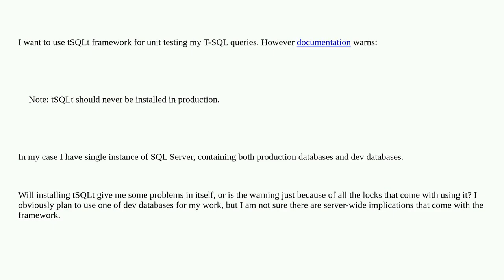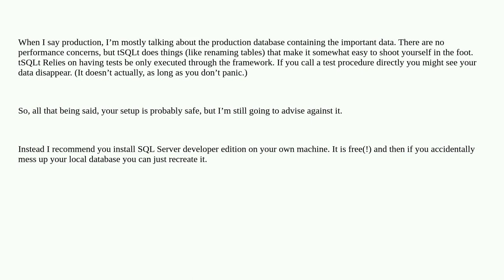Dba: Why shouldn't I use tSQLt in production?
Why shouldn't I use tSQLt in production?

A special thanks goes out to the awesome community

  sql-server tsqlt